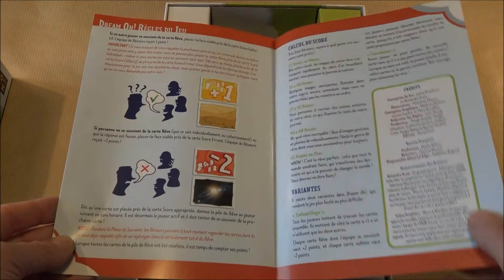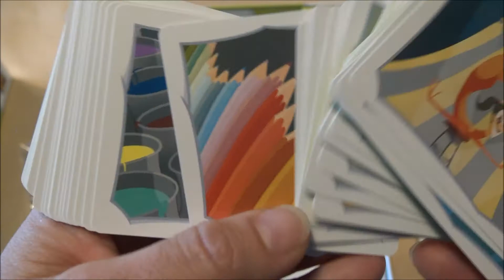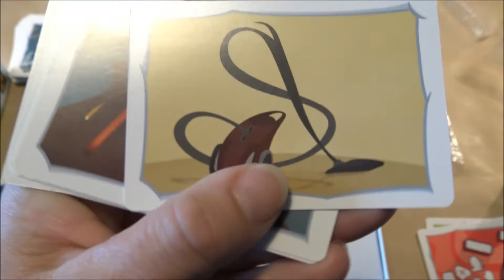Ouvre ta boite Tartenpionne Dream on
Voici le matériel du jeu "Dream on" de Julien Prothière et Alexandre Droit chez CMON.Amusez-vous bien !